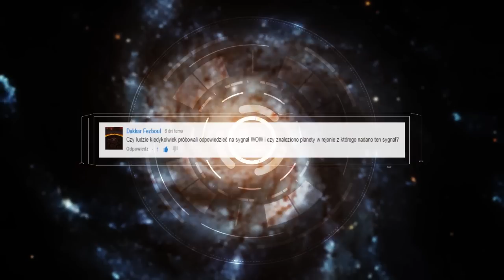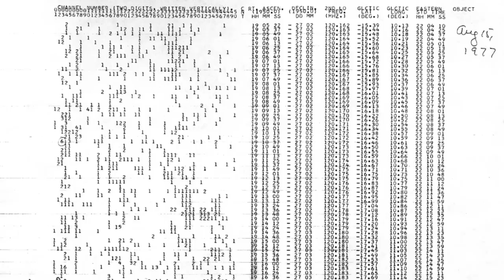Sygnał WOW wiadomość od kosmitów? - Astrofon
Czy sygnał WOW, na który natrafiliśmy w latach 70 ubiegłego wieku to sygnał od obcej cywilizacji? A jeśli tak, to czy skierowany był do nas, czy też przechwyciliśmy wiadomość do kogoś innego?

DZIĘKI I MIŁEGO LOTU!👽 Kanał Astrofaza to największy w Polsce kanał, którego tematyką jest kosmos, astronomia i technologie przyszłości. Tutaj obejrzysz też nasz program popularnonaukowy POP Science z dr hab. Leszkiem Błaszkiewiczem, w którym poruszamy takie tematy jak: Kosmici i obce cywilizacje, paradoks dziadka i podróże w czasie, podróże szybsze od światła itp. Zapraszamy!